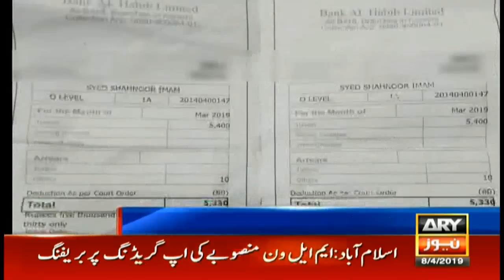SHC halts private schools from getting advance fees of more than one month